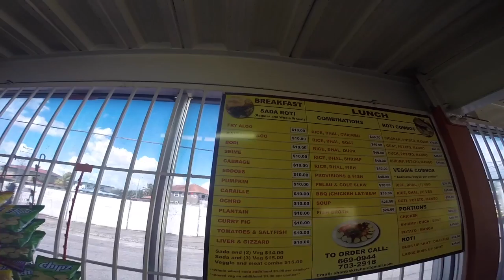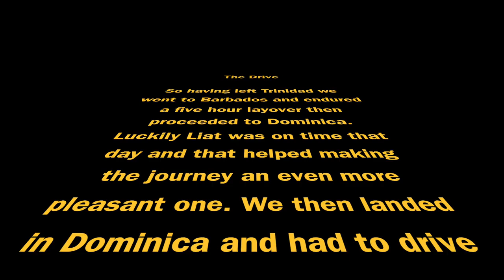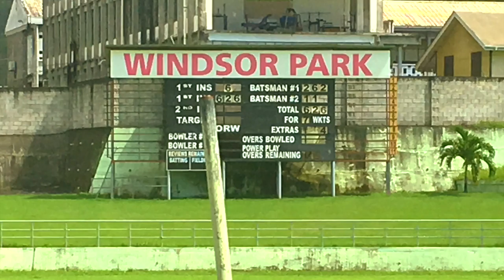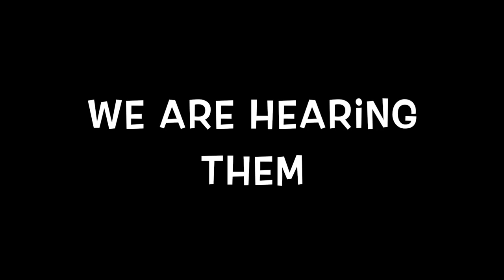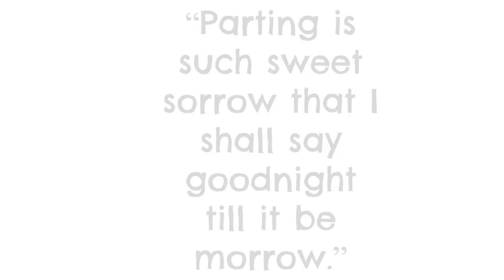Kes- Our search for whales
We performed at Dominica's World Creole Music Festival on 29th October, 2016, but we also took time to do some exploring of the Nature Island. Roam with us and get a taste of some of our experiences when we touched down.